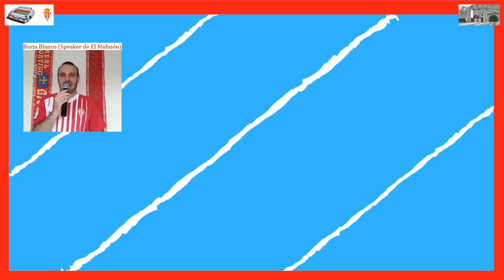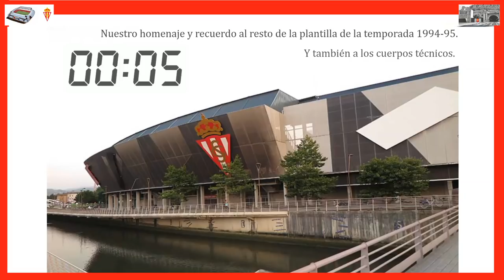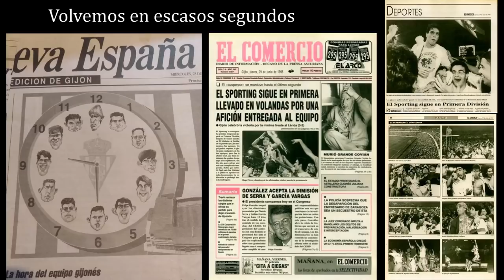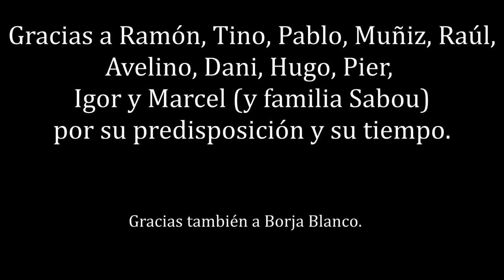Especial 25 Aniversario de la promoción Sporting-Lleida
Programa especial del podcast "El Negrón" en formato audiovisual. Charla de Ruben Díaz y Pablo Gómez con los 11 futbolistas titulares del Sporting en el partido de vuelta en el Molinón (Ramón, Tino, Pablo, Muñiz, Raúl, Avelino, Bouzas, Hugo Pérez, Pier, Lediakhov y Sabou). Se reúnen todos juntos por primera desde aquel 28 de junio de 1995.